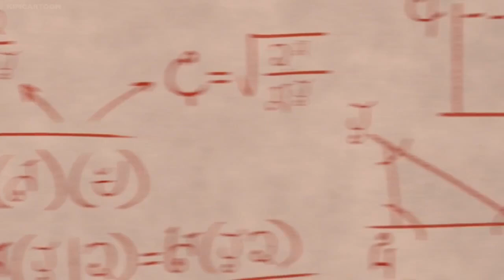Elena of Avalor - That's what sisters do [Norwegian/Norsk]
Requested by: @ellajackson-od2cz

Lyrics: ?